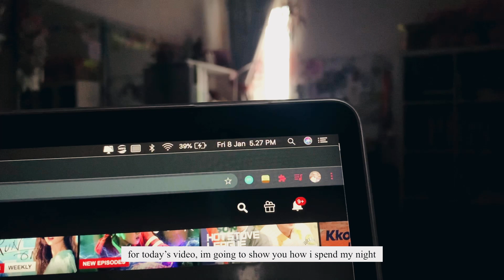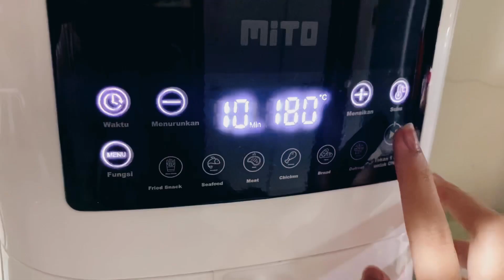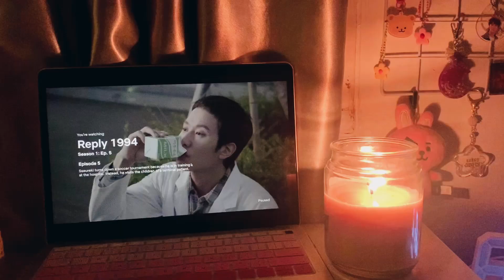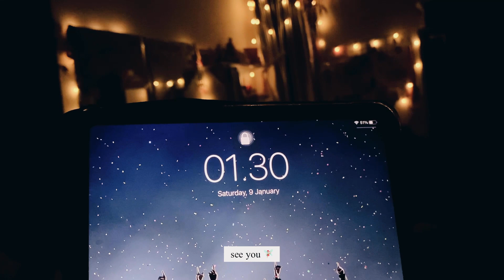a cozy night, paint with me🎨 // mini vlog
hi!
hello! this video is about how I spend my night or maybe more like a night routine? xixi, so please enjoy this mini vlog! 🕊

faq
editing: vllo, vsco
thumbnail: phonto
camera: iPhone XR